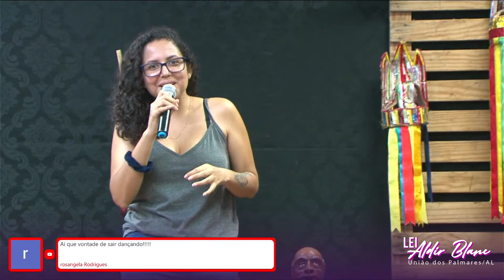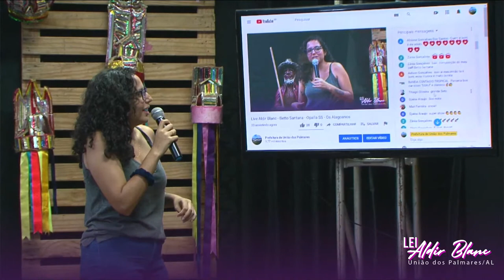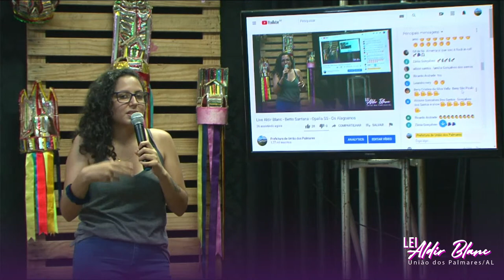Live Aldir Blanc - Betto Santana - Opalla SS - Os Alagoanos